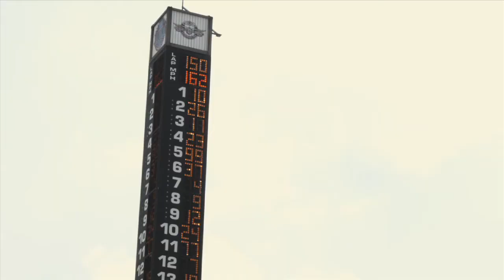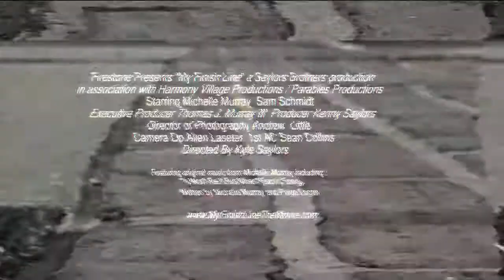"My Finish Line" - Official trailer of the new film from the Saylors Brothers!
Directed by Kyle Saylors
Produced by Kenny Saylors

This new film (coming Fall 2010) shows the world greatest race, the Indianapolis 500, as you've never seen it before.. through the eyes of team owner Sam Schmidt, who races not to just win, but to have a reason to live, and his friendship with country music recording artist Michelle Murray.

Guest Stars:  Mario Andretti, Eric Close (Star of CBS's "Without a Trace"), Townsend Bell (Indy driver) and others.